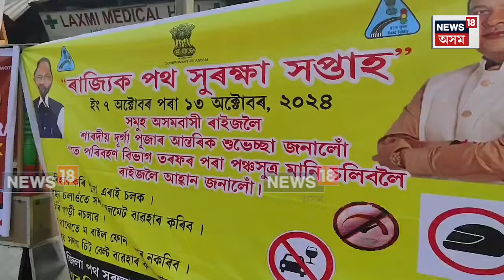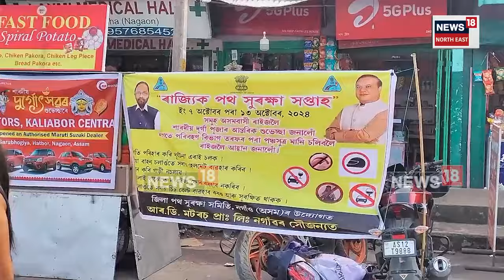Durga Devi in Traffic Jam : জখলাবন্ধাৰ মাজ মজিয়াত হঠাৎ আবিৰ্ভাৱ হ'ল দেৱী দুৰ্গাৰ N18V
Durga Devi in Traffic Jam : জখলাবন্ধাৰ মাজ মজিয়াত হঠাৎ আবিৰ্ভাৱ হ'ল দেৱী দুৰ্গাৰ। উদণ্ড চালকৰ অতপালিৰ পৰা মা দুৰ্গাই বচালে সুন্দৰী যুৱতীক। লগতে দুৰ্গোৎসৱৰ ভীৰৰ মাজত সকলোকে সাৱধানতাৰে আৰু সতৰ্কতাৰে বাহন চলাবলৈ আহ্বান জনালে মা দুৰ্গাই।